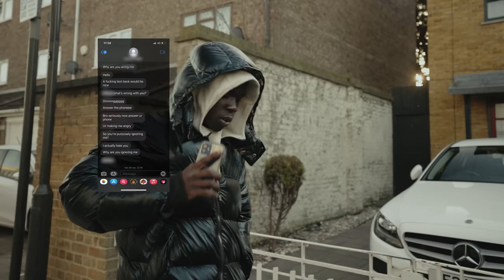C1 7th (C1NNA) - Good Riddance (Music Video) | Pressplay